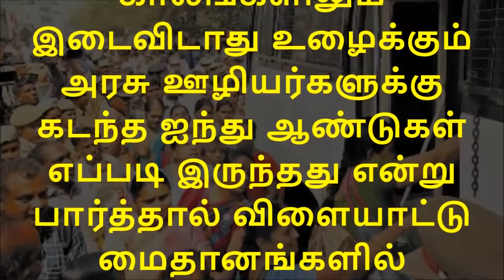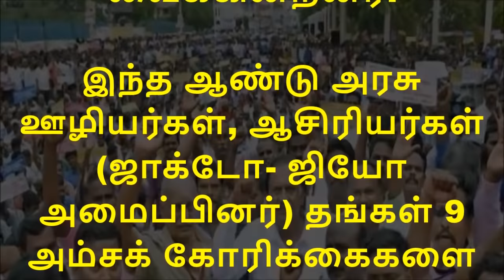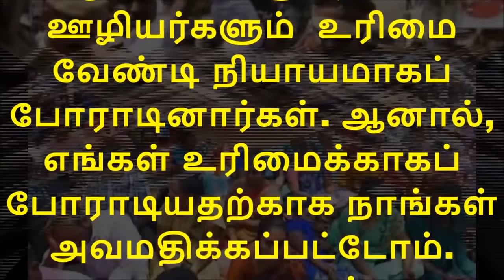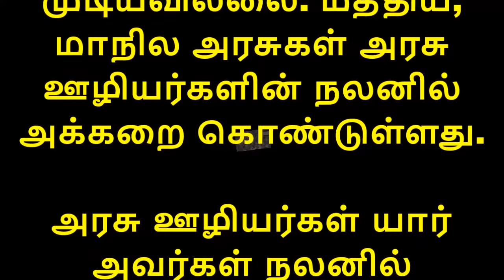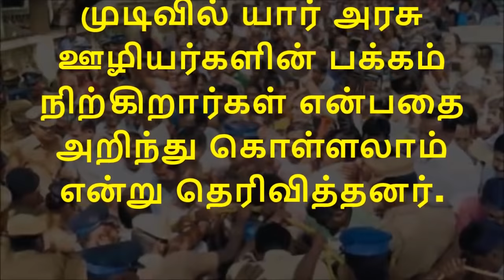அரசு ஊழியர்கள் ஆசிரியர்கள் இந்த தேர்தலில் யாருக்கு ஆதரவு வெளியானது கதிகலங்கி போன எடப்பாடி அரசு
நாடாளுமன்ற தேர்தல் -அரசு ஊழியர்கள் நிலைப்பாடு என்ன ?